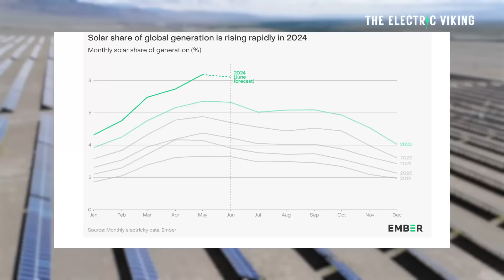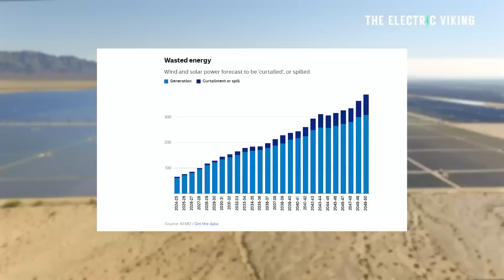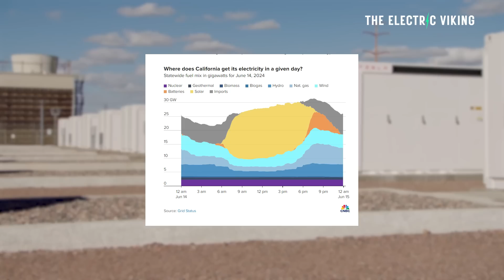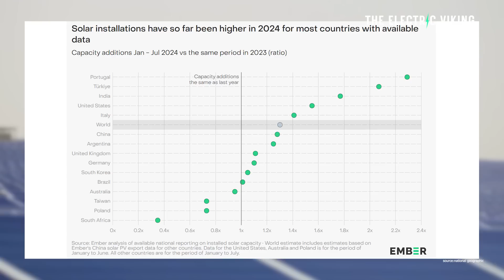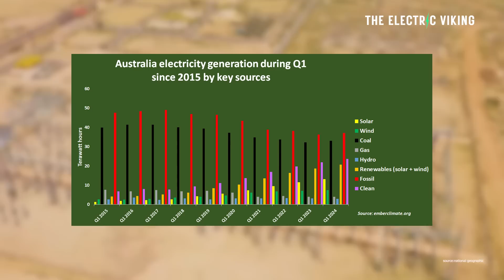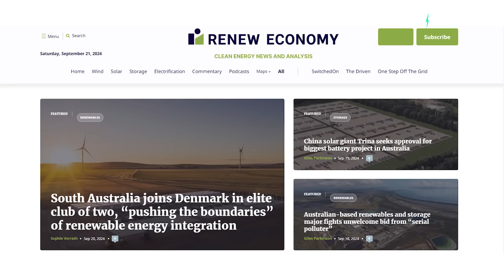Renewable energy hits record 102.5% of entire grid demand in Australia